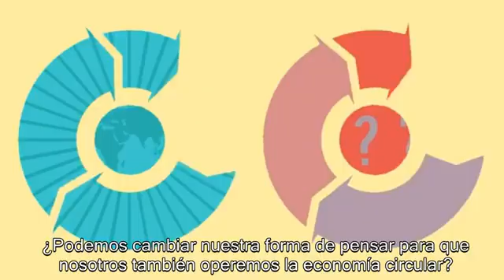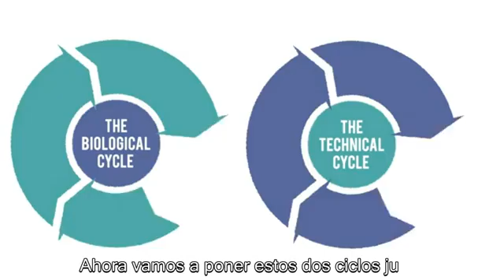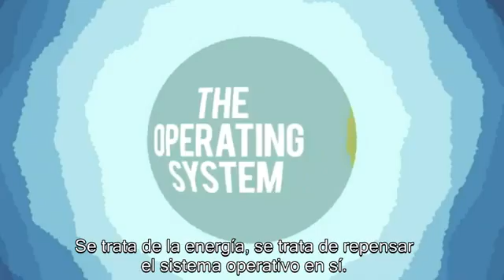Economía Circular en Español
RE-PENSAR EL PROGRESO: "ECONOMÍA CIRCULAR"
Los sistemas vivientes han existido desde hace millones de años y permanecerán por muchos más.

En el mundo viviente no hay ningún vertedero. Los materiales fluyen en su lugar; los desperdicios de una especie son alimento para otras, la energía es proporcionada por el sol, las cosas crecen,  luego mueren y los nutrientes regresan al suelo seguramente. Y eso funciona.

Sin embargo, como seres humanos hemos adoptado un planteamiento lineal. Tomamos, usamos y disponemos. Sale un nuevo teléfono, entonces nos deshacemos del viejo; nuestra lavadora se avería, así que compramos otra. Cada vez que lo hacemos, estamos agotando el suministro limitado de los recursos y a menudo produciendo residuos tóxicos. Esto simplemente no funcionará a largo plazo. Entonces ¿Qué podría funcionar?

Si aceptamos que el modelo cíclico del planeta funciona ¿Podemos cambiar nuestra forma de pensar para que nosotros también operemos la economía circular?

Vamos a empezar con el ciclo biológico. ¿Cómo nuestros residuos pueden construir el capital en lugar de reducirlo? Al re-pensar y re-diseñar los productos y los componentes. Y el empaque que llevan. Podemos crear materiales seguros y biodegradables que ayudan a producir más cosas. Como dicen en las películas: "No hay recursos que se han perdido en la elaboración de este material".

¿Qué pasa con las lavadoras, teléfonos móviles, refrigeradores? Sabemos que no son biodegradables. Aquí estamos hablando de otro tipo de re-planteamiento.

Podemos reciclar metales preciosos, polímeros y aleaciones, por lo que mantienen sus cualidades y siguen siendo útiles más allá de la corta vida de los productos individuales.

¿Qué pasa si los productos de hoy en día se convirtieron en los recursos del mañana? Eso tiene un sentido comercial.

En lugar de esta cultura de "tirar" y "reemplazar", a la cual nos hemos acostumbrado, vamos a adoptar una de "retornar" y "renovar", donde los productos y los componentes están diseñados para ser desmontados y regenerados.

Una solución tal vez para re-pensar la forma en que vemos la propiedad.

¿Qué tal si en realidad nunca hemos sido dueños de nuestras tecnologías? Nosotros simplemente las arrendamos de los fabricantes.

Ahora vamos a poner estos dos ciclos juntos. Imagínense si pudiéramos diseñar productos que pudieran regresar a sus creadores, sus materiales técnicos siendo re-utilizados y también sus componentes biológicos, incrementando el valor agrícola.  imagínense que estos productos son fabricados y transportados utilizando energías renovables. Aquí tenemos un modelo que crea la prosperidad a largo plazo.

Y la buena noticia es que ya hay empresas por ahí, que están empezando a adoptar esta forma de funcionar. En la economía circular, no se trata de cambiar al fabricante de un producto. Se trata de que todas las empresas que forman nuestra infraestructura y la economía se unan.

Se trata de la energía, se trata de repensar el sistema operativo en sí. Tenemos una oportunidad fantástica para abrir nuevas perspectivas y nuevos horizontes.

En vez de quedarse atrapado en las frustraciones del presente, con la creatividad y la innovación realmente podemos RE-PENSAR y RE-DISEÑAR nuestro futuro.